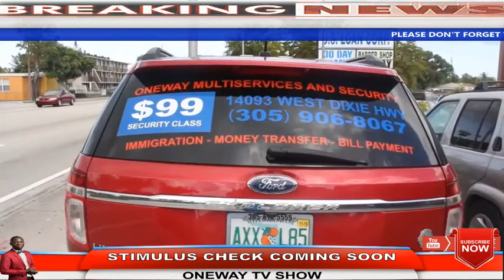STIMULUS UPDATE: IRS SEND 50,000 CHECK OUT TO PEOPLE, SCHOOL IS OPEN, LOAN IS FINISH, OBAMACARE.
STIMULUS UPDATE: IRS SEND 50,000 CHECK OUT TO PEOPLE, SCHOOL IS OPEN, LOAN IS FINISH, OBAMACARE  COMING SOON,